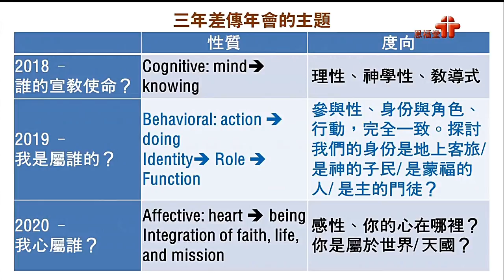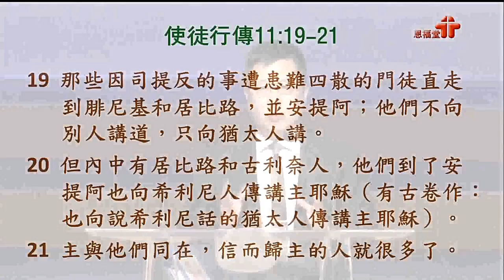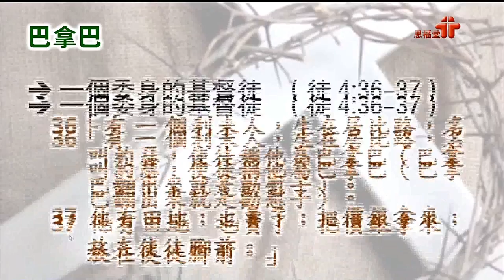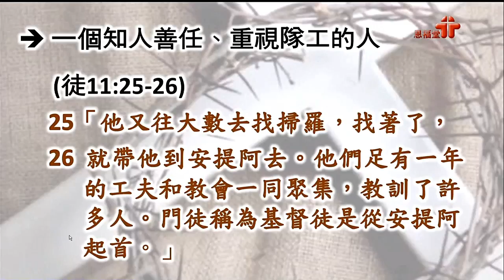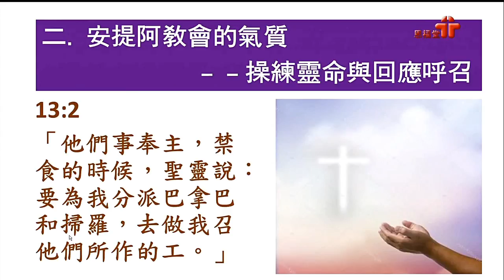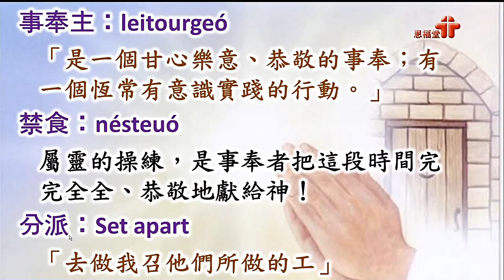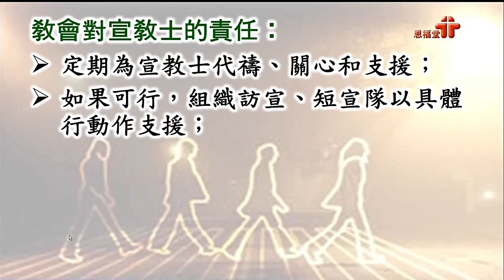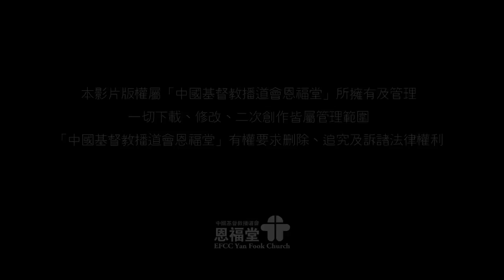2018-05-19 恩福中心星期六晚堂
講員：鄭昌牧師
題目：一間有差傳熱情的教會
經文：使徒行傳11:19-30; 13:1-4